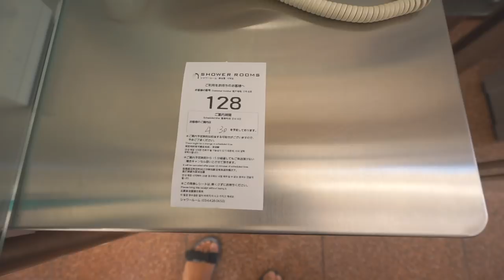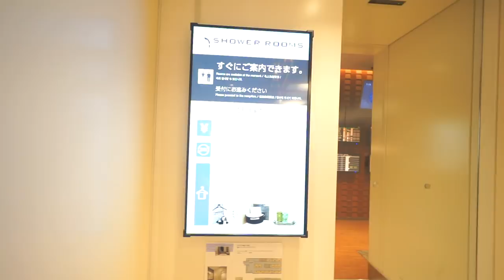快適すぎたベンチ椅子宿泊